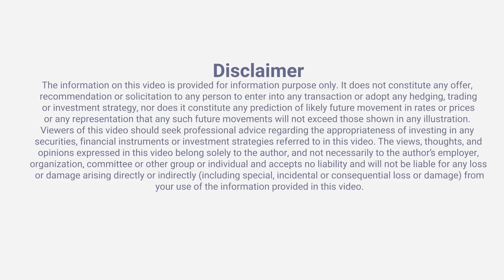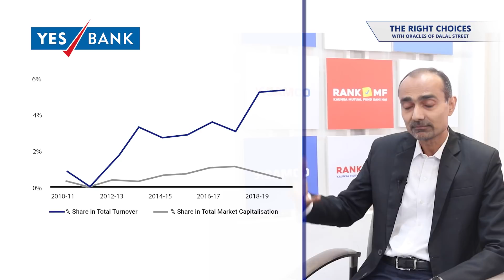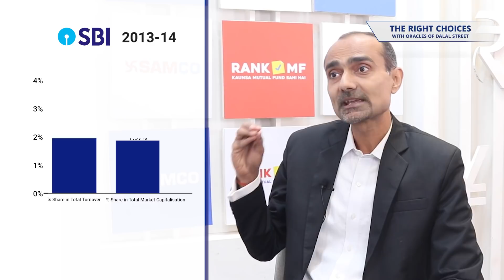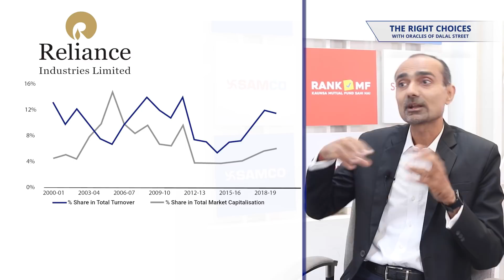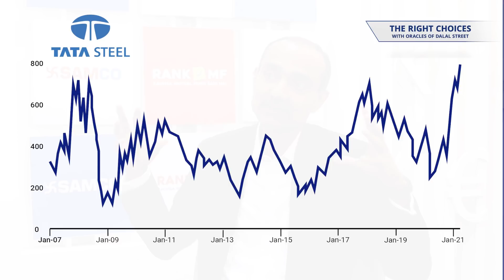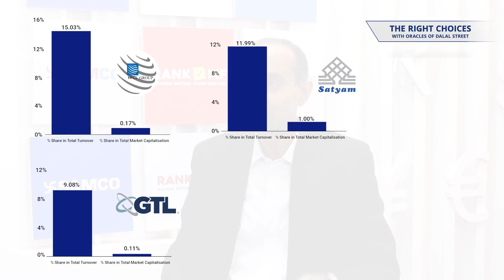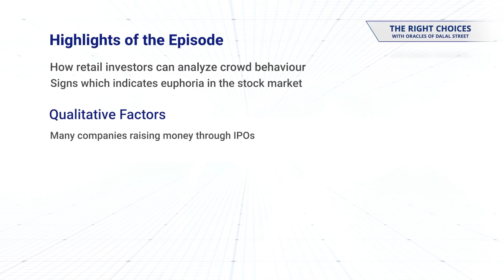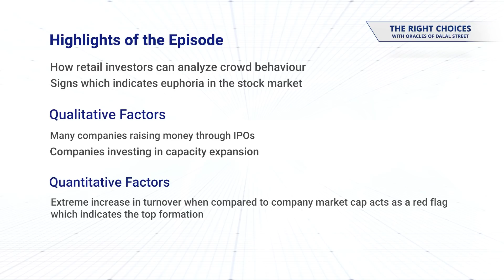How to Identify Bubbles in Stocks: Episode 4 | Share Bazaar Me Top Kab Banta Hai? | Umesh Mehta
In this conversation with Umesh Mehta, we take a close look at his strategy to identify bubbles in stocks. He has showed us a simple quantitative tool which can help us identify high risk stocks.
These stocks are ones with excessive turnover compared to the market capitalisation.
Excessive turnover is a sign that market participants are not holding on to the stock for too long. This is a warning sign of a bubble in the stock.

He shares several examples from 2001 and 2008 market tops when stocks like HFCL, Satyam Computers, Anil Dhirubhai Ambani Group stocks were seeing excessive turnover compared to their market capitalisation.

Apart from this, he explained how one can identify trading and investing stocks using this strategy. He also discussed the nature of cyclical stocks and how you can identify profitable trading opportunities in them.

Watch this episode and you will never miss selling at the tops again.

About Umesh Mehta:
Umesh Mehta is one of the well-known market veterans.  He is a qualified Chartered Accountant (CA) and has more than 20 years of experience in financial markets.
He stepped into the markets by joining his father in the BadlaFinancing business. This helped him get an understanding about markets at an early age. Later on, he joined a portfolio manager with an AUM of Rs 200 crores in 2000. Later he decided to invest his own money in the markets. He believes investors must focus on the quality of the company over returns.
He is working with Samco Securities as Head of Research since 2014. But now he is taking up bigger responsibilities. He is highly energetic and likes practicing vipassana meditation and going on long drives with family.

Show Notes:
0:00 Learnings from Previous Episode  {Link)
0:54 Situations that can signal tops in the stock market
2:37 Relation between annual market turnover and market capitalization
3:10 Implementation of this strategy on HUL and Yes Bank
5:04 Characteristics of Investment Stocks
5:40 Best way to Identify Stocks for Investing
5:59 Implementation of this strategy on SBI and Reliance
9:18 What are cyclical stocks?
10:48 Insights on how this strategy could have helped identifying tops in stocks in 2001 and 2008
12:00 Steps to identify short selling opportunities using this strategy
14:00 Investors must have clear focus of how they want to make money in the stock market
16:10 Data source for this strategy
17:04 Favorite books of Umesh Mehta
17:20 Guru of Umesh Mehta
17:53 What Umesh Mehta likes doing in his free time?
18:25 Life Lesson of Umesh Mehta
20:25 Highlights of the Conversation

Media Content:
-Reminiscences of a Stock Operator

-Bhagvad Gita

Trade and Invest in stocks and mutual funds with Samco and get 100% brokerage cash back for 1st month -
Open a free Demat account with Samco and Invest @ flat Rs.20/order

The Right Choices with Oracles of Dalal Street:-
The Right Choices with Oracles of Dalal Street is hosted by Apurva Sheth. He is the Chief Markets Editor at Samco. He has more than 11 years of experience in financial markets.
Our show focuses on curating actionable and insightful strategies from real-world stock market heroes. Our guests have been successful in markets and are willing to share their insights with you.